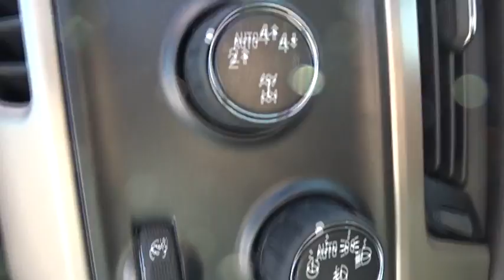2017 GMC Sierra 1500 Inland Empire, Redlands, Yucaipa, San Bernardino, Highland, CA 27075D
2017 GMC Sierra 1500
2017 GMC Sierra 1500 Denali - Stock#: 27075D - VIN#: 3GTU2PEJ5HG203060

301 E. Redlands Blvd